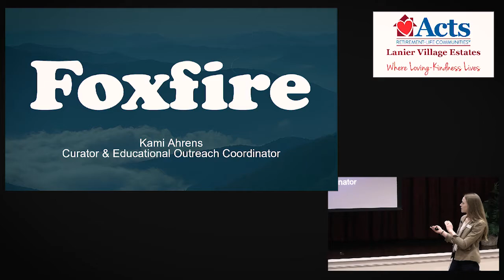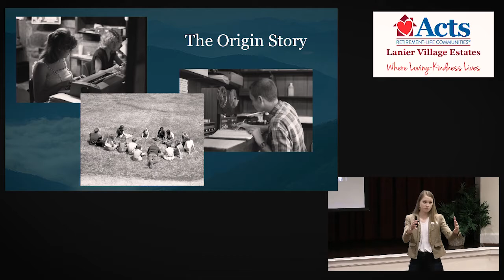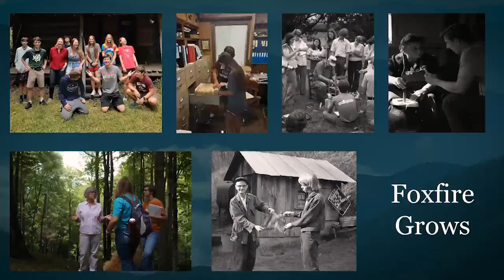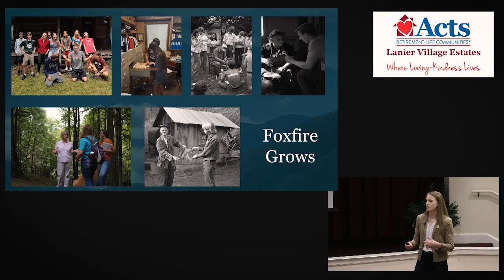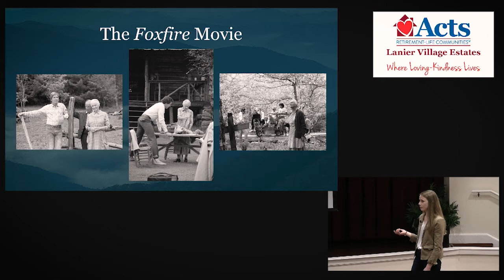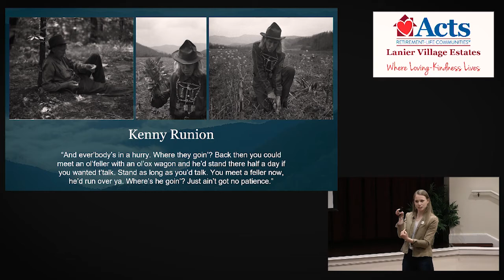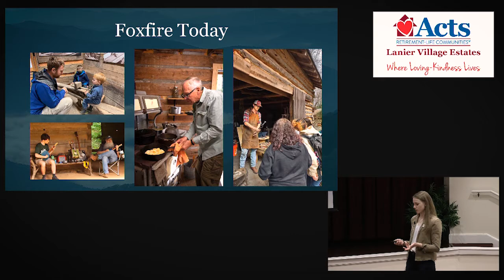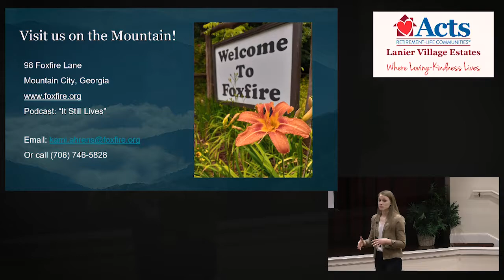Foxfire Still Glows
This presentation, given at Lanier Village Estates, explores the origins and impact of the Foxfire student program. Thank you to LVE for making this recording available to our subscribers!